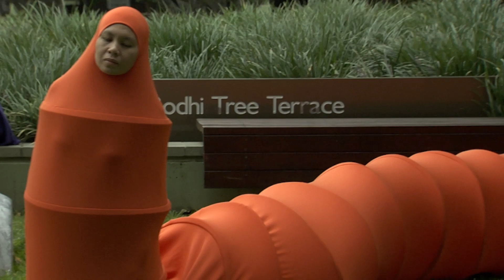APT8 Live / Anida Yoeu Ali Bodhi Tree performance of 'The Buddhist Bug, Into the Night'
Anida Yoeu Ali's 'The Buddhist Bug, Into the Night' 2015 extends from her 'Buddhist Bug' series of photographs, videos and live performances. In these works, the artist playfully inhabits a sinuous, caterpillar-like costume whose colour references the robes of Buddhist monks. Ali's bug was inspired by her fascination with Buddhism as a Khmer-Muslim, and the exploration of diasporic identities. The project developed when Ali returned to her birthplace of Cambodia as a means of inhabiting and recording Cambodia's changing rural and metropolitan landscapes, and of negotiating her culturally mixed background as 'Khmer-Muslim, Cambodian-American, Cham minority and Malaysian'. In a series of social encounters in locations around Phnom Penh, Ali's bug impassively occupies central stage among communities, schools, cinemas, restaurants, bars and urban and rural landscapes undergoing rapid change and development. Its lengthy coils wrap around tables, are poised with grace and improbability on a bicycle, and infiltrate karaoke bars. Her video for APT8 documents these engagements with Phnom Penh at night time, staging the nocturnal bug as a 'powerful place for encounter, habitation and reinvention'.